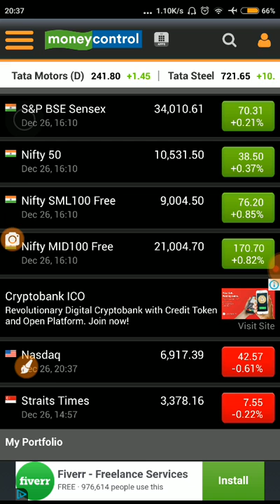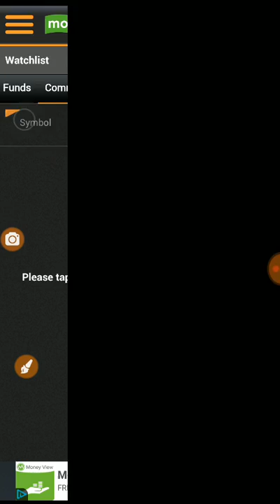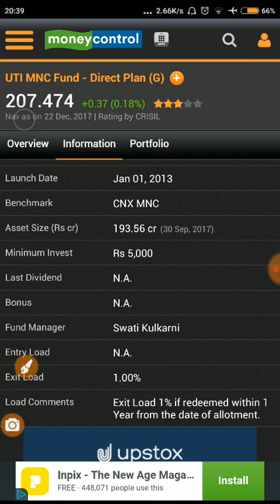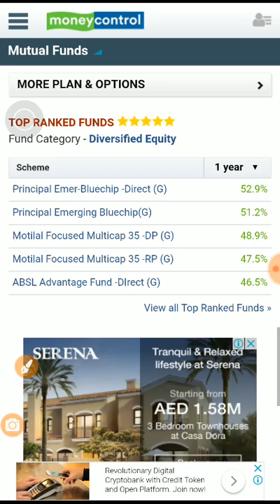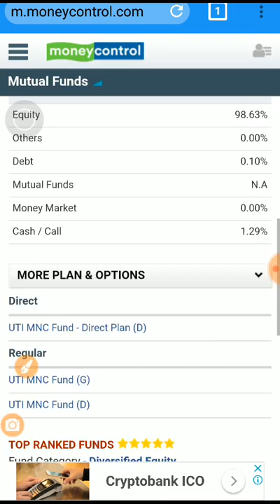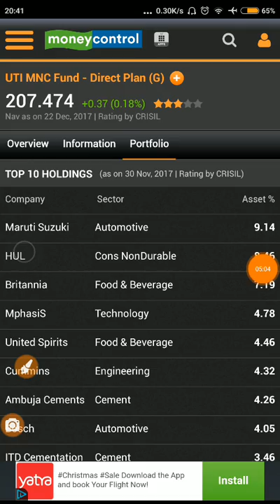UTI MNC FUND 40 ℅ IN ONE YEAR TOP RANKED COMPANY IN THIS FUND LILE MARUTI SUZUKI, HUL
UTI MNC FUND 40 ℅ IN OME YEAE TOP RANKED COMPANY IN THIS FUND LILE MARUTI SUZUKI, HUL

दोस्तों इस फंड में बहुत सी बड़ी बड़ी कंपनियां हैं जिनका नाम हम आए दिन सुनते हैं इस फंड में जो कंपनियां है वह Maruti Suzuki यूनाइटेड स्ट्रीट h u l i t d सन ऑफ इंडिया एंड ब्रिटानिया अंबुजा सीमेंट